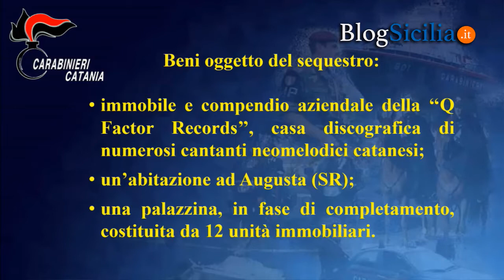Catania, sequestro di beni a esponente mafioso